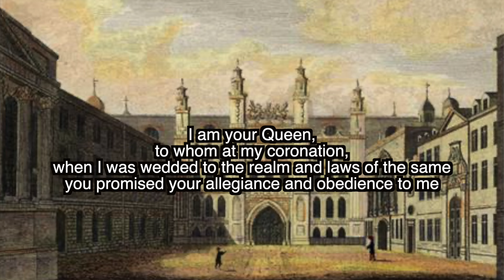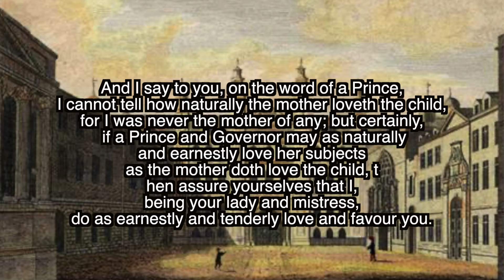Mary I of England: Beyond the Myth of “Bloody Mary”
In this Once Upon a Woman video, I debunk the myth of Bloody Mary and reassess Mary I's reign.

Books recommendations:
Linda Porter, Mary I

Valerie Schutte: Mary I and Book Dedications

Nicola Tallis, Crown of Blood

Images: Wikicommons or Canva.